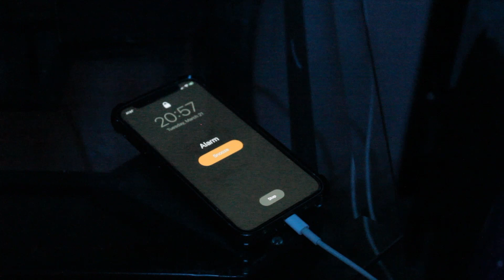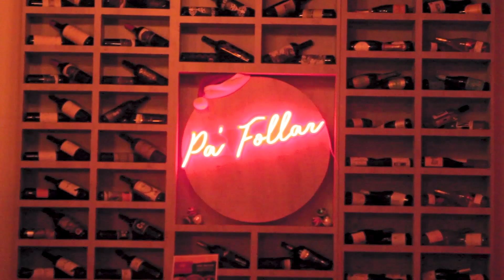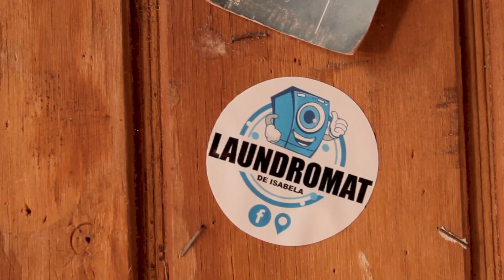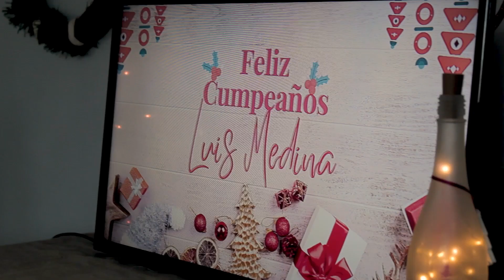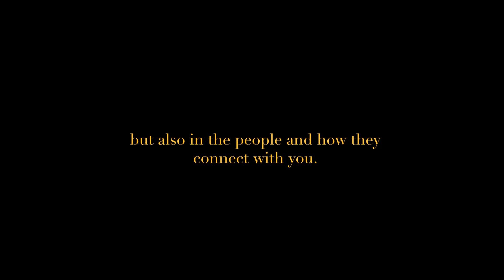Puerto Rico on Camera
My take on showing my city through my eyes. Hope you guys enjoy it and can connect with it. Inspired by @serr